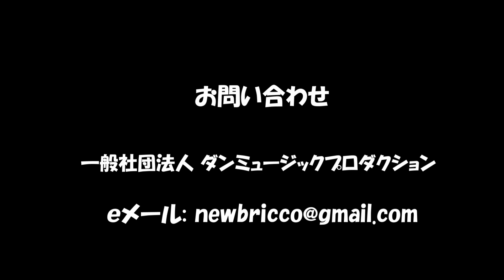ダン石田とニューブリッコ 昭和アイドル曲 レパートリーvol.2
◆ヘッドホンで聴いて生歌生演奏の空気感を是非

↑　ニューブリッコの動画インデックスです。

★昭和アイドル の保存•継承を目指します

00:00  01　夏のヒロイン （河合奈保子　1982　♪渚）
00:38  02　逢わずに愛して （内山田洋とクール・ファイブ　1969　♪ゆうま）
01:16  03　天国のキッス （松田聖子　1983　♪渚）
01:46  04　プレイバックPart2 （山口百恵　1978　♪明希）
02:18  05　サンタモニカの風 （桜田淳子　1979　♪のん子）
02:56 06　小麦色のマーメイド （松田聖子　1982　♪渚）
03:45  07　１７才 （南沙織　1971　♪ちなみ）
04:13  08　ミ・アモーレ （中森明菜　1985　♪明希）
04:48  09　セカンド・ラブ （中森明菜　1982　♪ちなみ）

演奏：ダン石田とニューブリッコ
Score：石田耽山

Idol Song of the Showa Period, Music when Japan was shining best!

Are you not tired of music with electronic sound? There are many people who think nostalgic live music of the 1970-80s.

These are covers of a nostalgic hit song of Japan. You can not find a band like this even if you look through Japan.

The live performance by the big band excites young girls' songs.
Seiko Matsuda, Momoe Yamaguchi, Akina Nakamori, etc. In the 1970s and 1980s of Japan, hit songs that were popularly sung on TV are revived to the present age.

Listen to the performances of “Dan Ishida & Newbricco” !